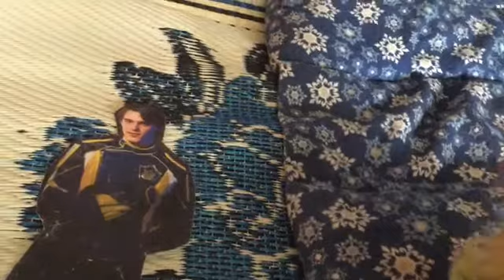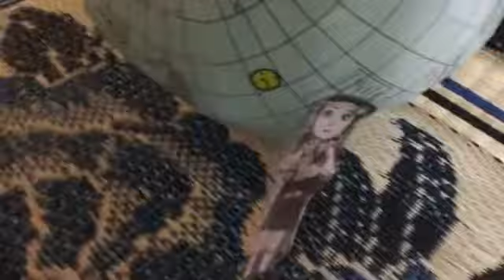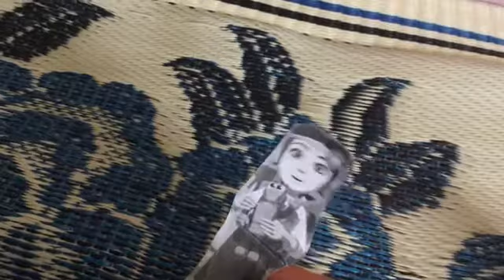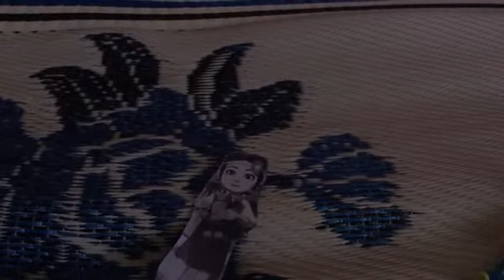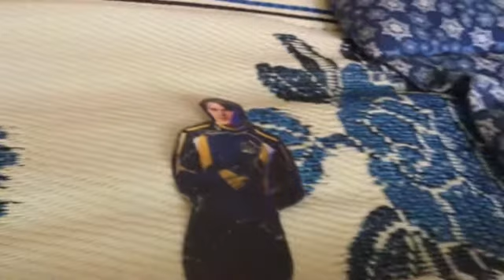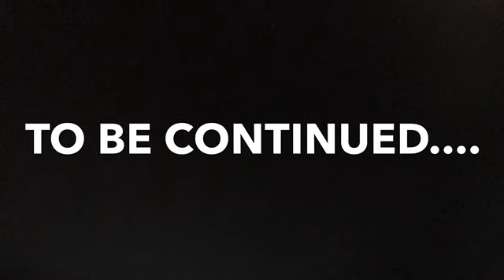SISTERS: An Arena Wars Story [Full Episode]